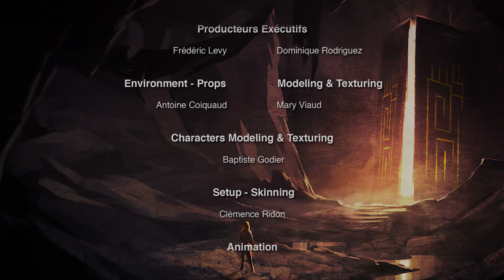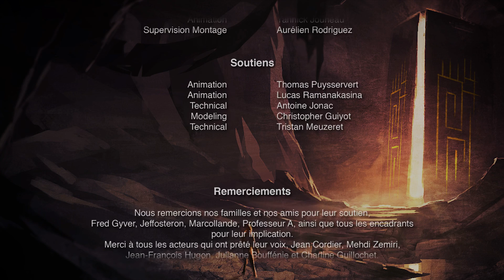Les portes du temps - Film d'animation Section 3D - ESMI - BORDEAUX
Film d'animation réalisé par la section Concepteur Réalisateur 3D 3ème année promotion 2016.

"Il y a bien longtemps, à l'époque des premières civilisations, un homme refusa de voir mourir son fils, et déclencha sans le savoir un conflit millénaire entre divinités."

Réalisation : Sarah Boucherit - Antoine Coiquaud - Baptiste Godier - Nicolas Mayet-Tissot - Clémence Ridon - Mary Viaud